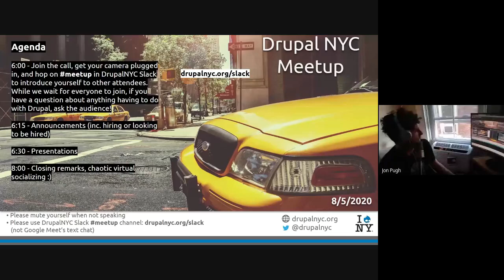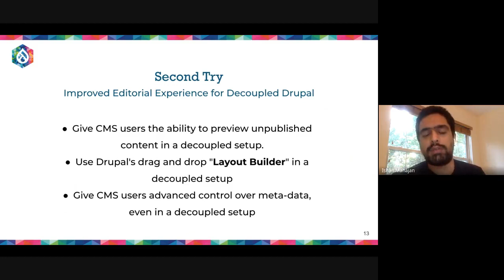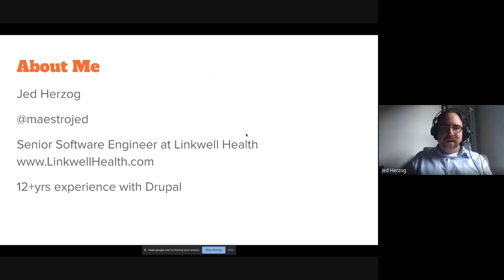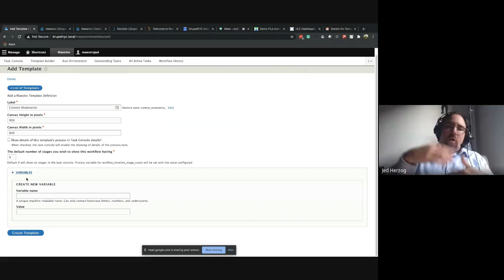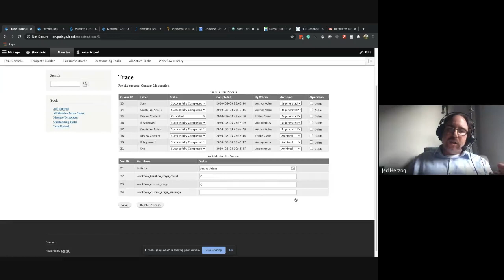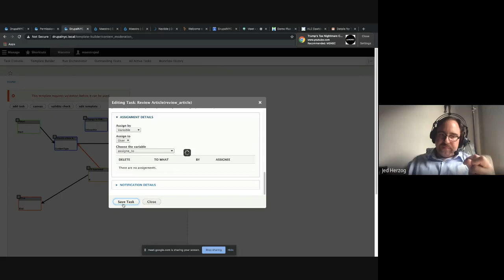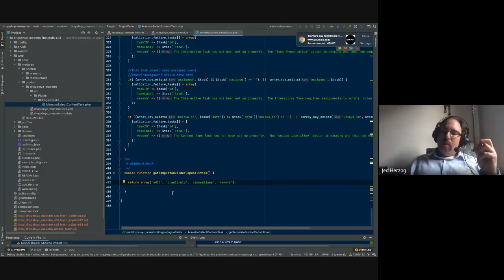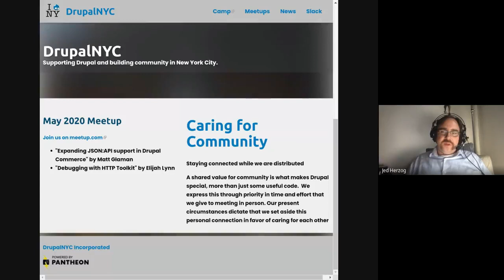Virtual Drupal NYC Meetup August 5th, 2020 (full meetup)